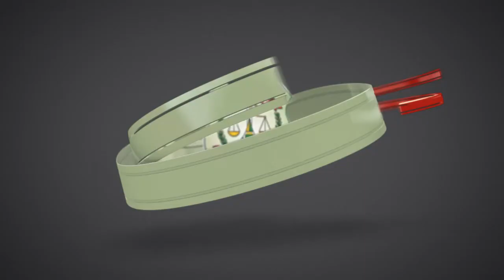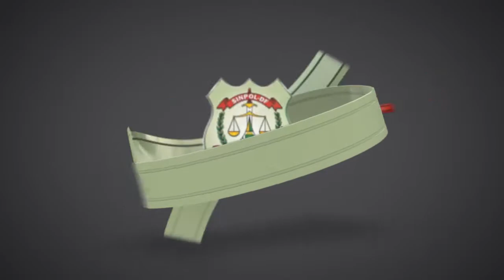TV Sinpol/DF - Boletim Sinpol: Sabatina com candidatos ao Congresso Nacional